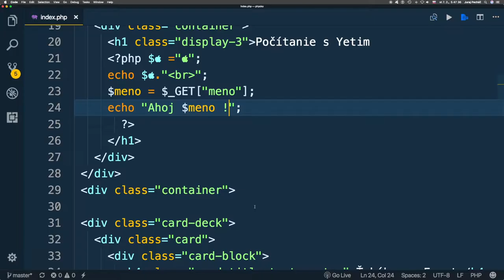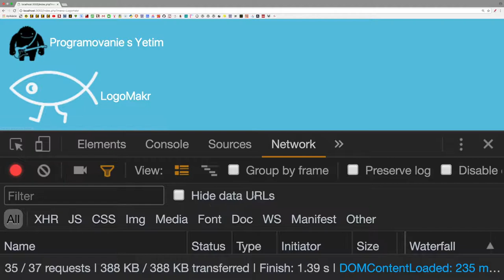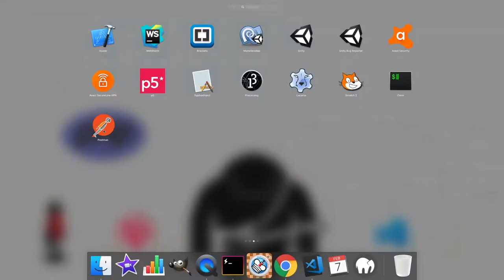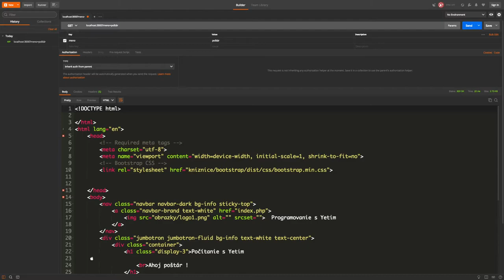826 🐘 Poštár║PHP slovensky║ Programovanie s Yetim